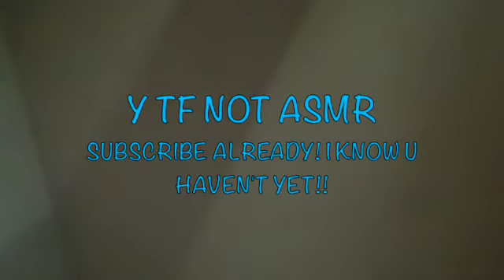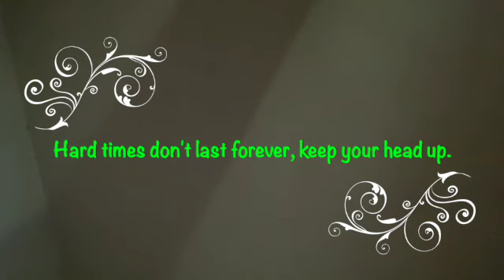ASMR| Relaxing Spa Treatment for sleep| (ROLEPLAY)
🤗Hi come join! Lovely & relaxing sounds! DON'T MISS the message at the END!⛔️TIMESTAMP BELOW👇🏾